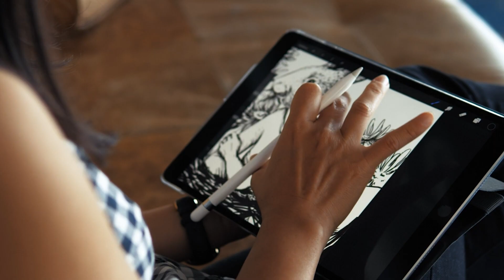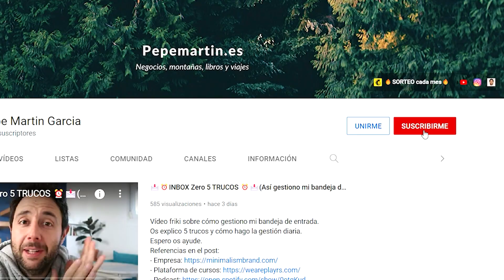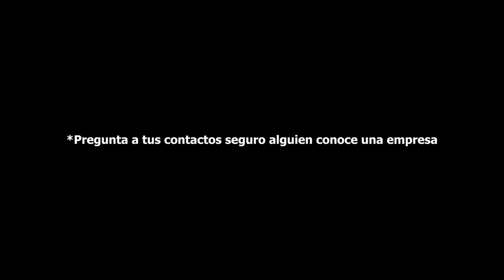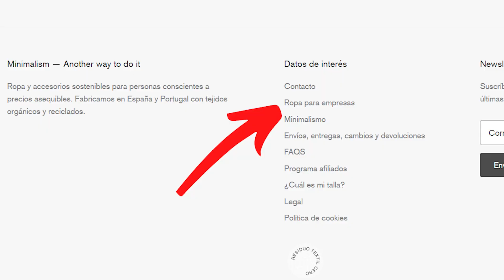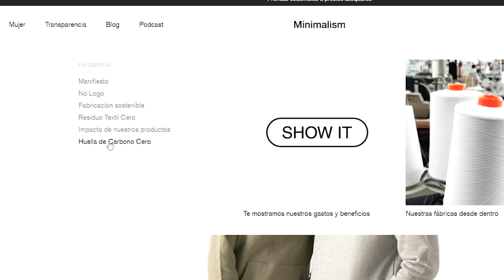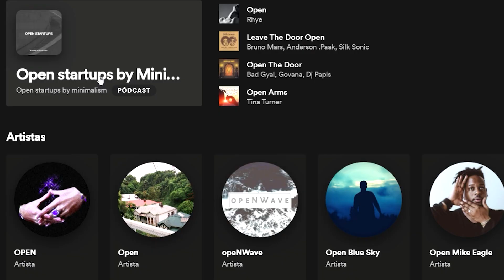🔥Cómo crear una MARCA de ROPA🔥: de CERO inversión a COMPRAR una FÁBRICA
En este vídeo os explico cuáles han sido los pasos que hemos seguido en Minimalism para crear nuestra marca de ropa. Empezando desde las camisetas hasta tener una marca con todo tipo de productos y complementos.